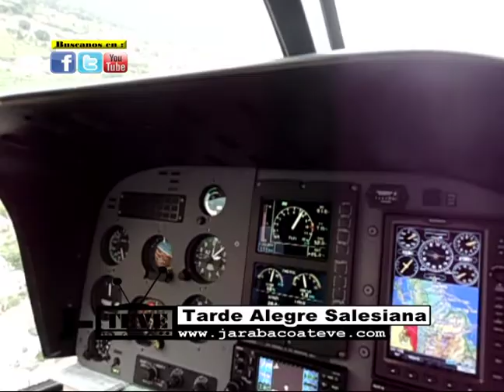VOLANDO SOBRE JARABACOA EN TARDE ALEGRE